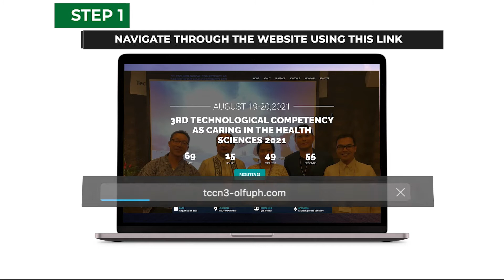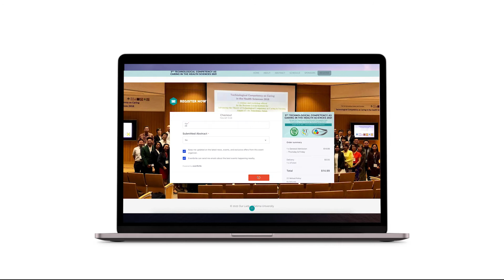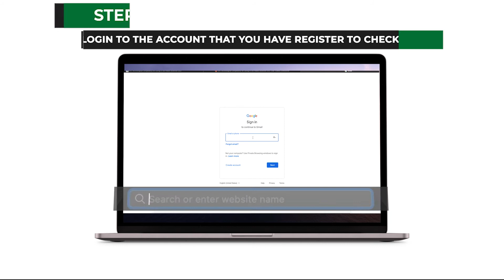How to Register for TCCN3?